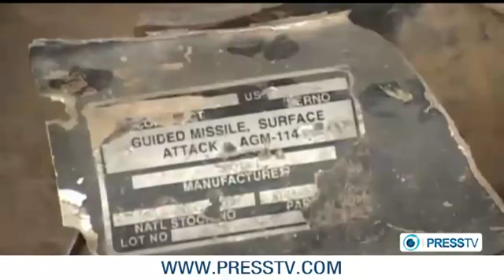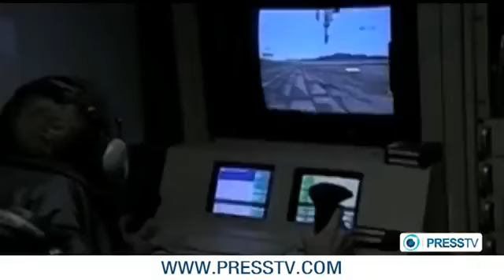The Debate: Drone Doctrine Warfare killing Civilians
Further videos about topics addressed are available in favourites, play lists on my channel and complementary video responses. Mirrored Washington claims that its assassination drone strikes target militants, but local sources say civilians have been the main victims of the non-UN-sanctioned airstrikes.